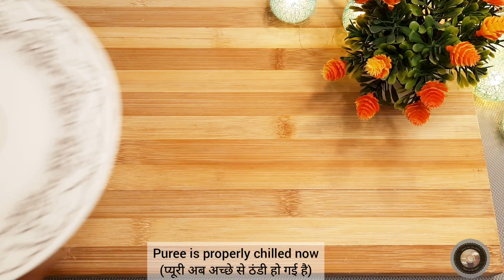strawberry milk korean style/Real strawberry milk/fresh strawberry milk/korean strawberry milk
This is a recipe popular breakfast recipe in Korean cafe. Let's learn how to make strawberry milk, fresh strawberry milk, real strawberry milk, Korean strawberry milk with very easy method.
Taste on the plate is presenting Super easy and delicious Korean Style strawberry milk recipe, fresh strawberry milk recipe with you all.
This easy fresh strawberry milk is prepared with very less ingredients. Fresh strawberries are soaked in sugar and topped with the milk. This korean milk or korean strawberry latte is sweet, thick, and very refreshing. You can try making it at home with this recipe and you will find that it is more cheaper, without any artificial colour and better than a cafe bought strawberry milk. Here i have presented 2 methods of making this korean popular beverage. 1st method takes bit long time but result is so amazing, delicious and more deep, saucy flavour of strawberries. By 2nd method it has prepared very quickly. It has more fresh taste of strawberries. I liked both the version.
This recipe can also be prepared with frozen strawberries if they are not in season. You can choose any dairy or non dairy milk like coconut milk, oat milk, soy milk , almond milk whatever you prefer. While drinking , stir properly to mix everything and enjoy yummy strawberry pieces in each sip.
Any leftover syrup can be stored in refrigerator for upto 5-6 days. After adding milk it is better to consume it immediately. Before serving make sure that everything is chilled, this step makes milk more delicious.

Hello friends.
This channel is related to the homemade vegetarian recipes. All recipes are tried and tasted. Enjoy Indian veg recipes with my channel and share your feedback 😊

❤️Taste on the plate channel serve you easy and simple food recipes. This channel is all about vegetarian recipes.